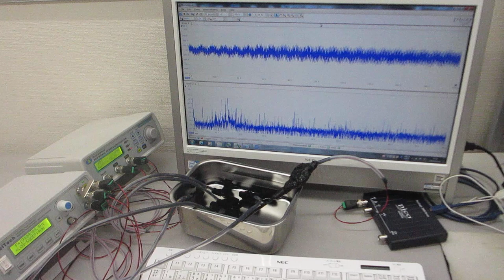一つの発振チャンネルから二種類の超音波プローブを発振制御する技術ーー２台のファンクションジェネレータを利用した、超音波制御実験ーー（超音波システム研究所）